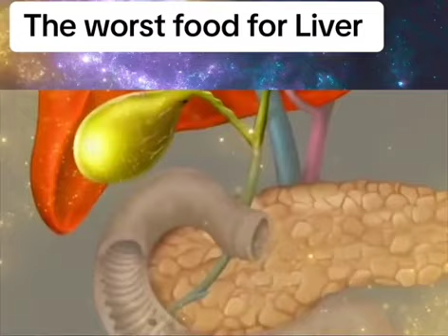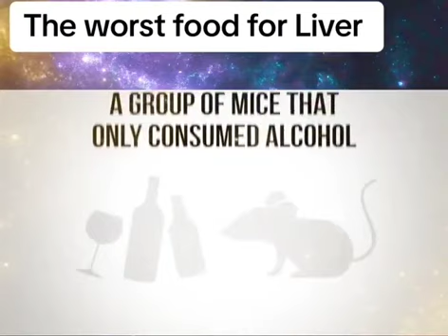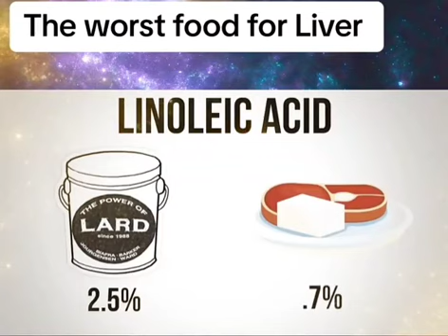The Worst Food for Liver! Dr Erik berg.